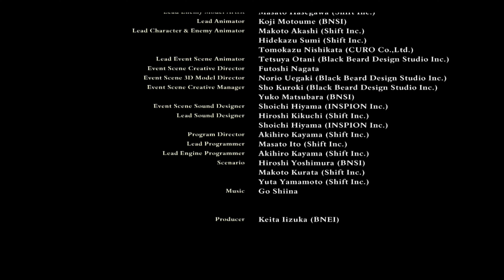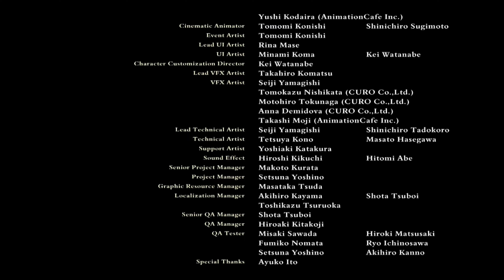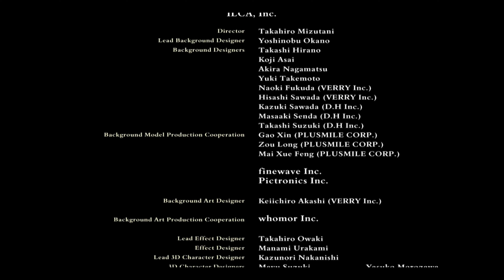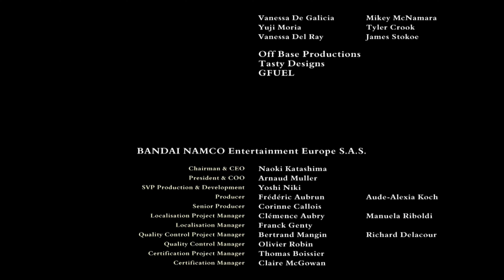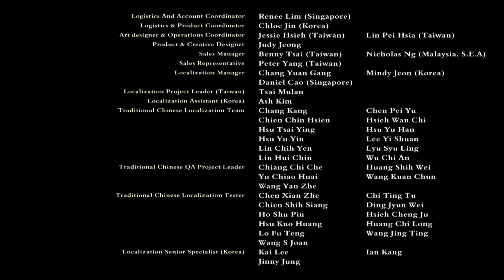Code Vein (PC) - Dweller in the Dark B (True Ending) / Boss: Skull King / The Virgin Born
Code Vein (PC).

The player fights through the Provisional Government Center.